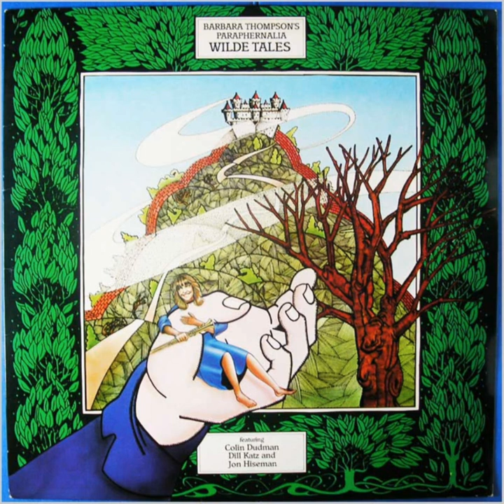Barbara Thompson's Paraphernalia - Wild Tales (1979) (full album)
Recorded Autumn 1979 at Morgan Studios, London England.

Side 1-
Playtime (00:00)
The Giant (3:38)
Spring Song (10:06)

side 2-
Late Again (19:50)
Pipe Dream (26:42)
Frankfurt Fayre (29:33)
Cacion Sin Nombre (33:22)

Barbara Thompson - tenor, soprano and alto saxes, flutes and piccolo
Colin Dudman- keys
Dill Katz- bass
Jon Hiseman- drums